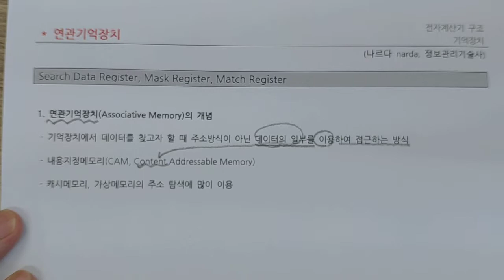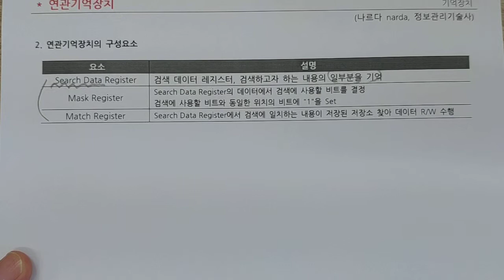정보처리기사 - 전자계산기 - 연관기억장치